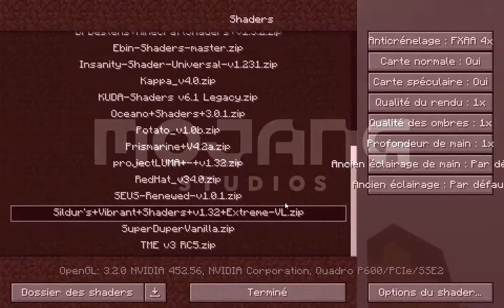Minecraft exportation 21Go a 520Mo via Kdenlive